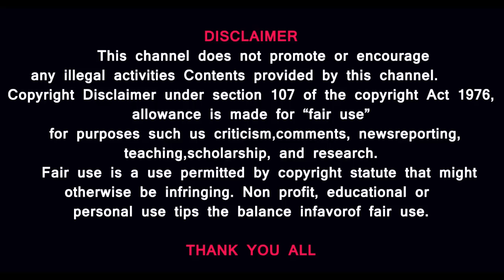எஸ்வி சேகர் இனோவா கார் கேட்டாரா? | பாஜக அண்ணாமலை குடுமிப்பிடி சண்டை|PrasathSignature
MUSIC CREDITS
YOUTUBE LIBRARY
Anno Domini Beats
Culture
Hip-Hop & Rap